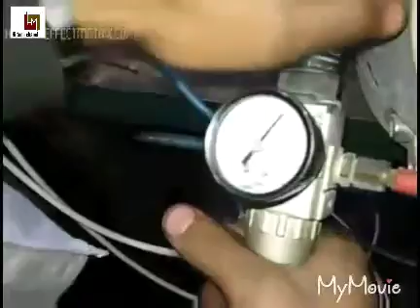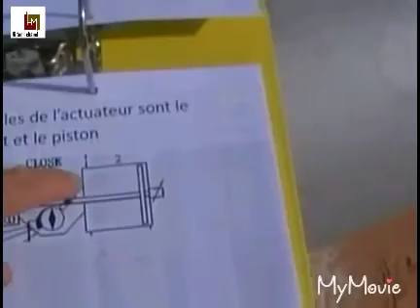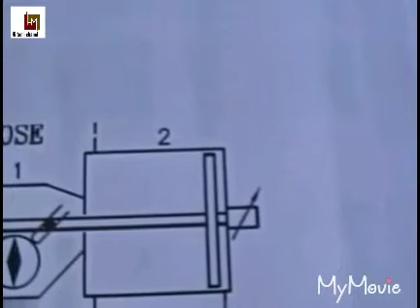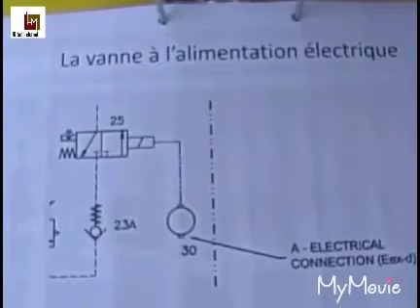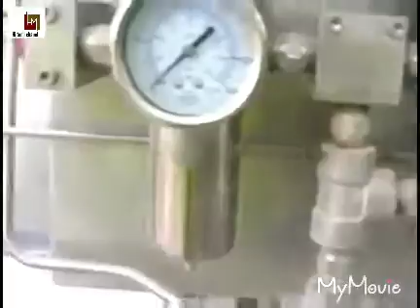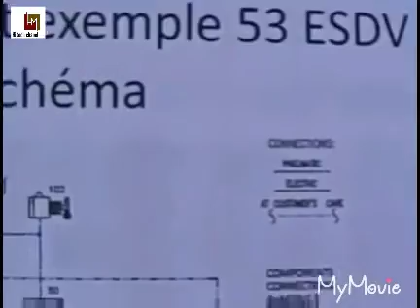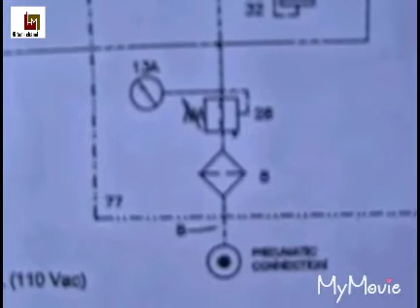شرح رائع و كامل لصمام هوائي مع تحكم كهربائي emergency shut off valve